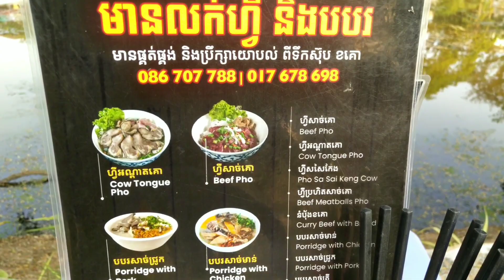Pho Soup Street Food! Beef Pho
Special Delicious! Street Food Cambodia